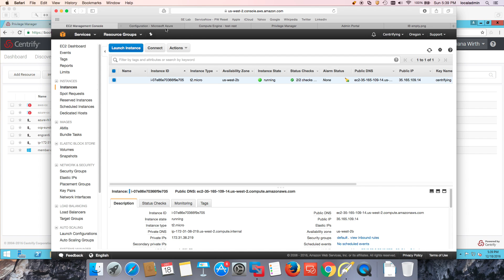Centrify Identity Broker - Solution Overview (2/5)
This video discusses how Centrify Privilege Service can help organizations bridge identity and extend to Linux workloads in any public cloud.